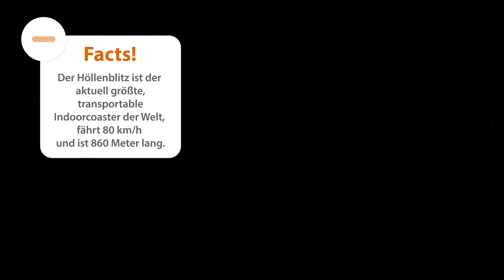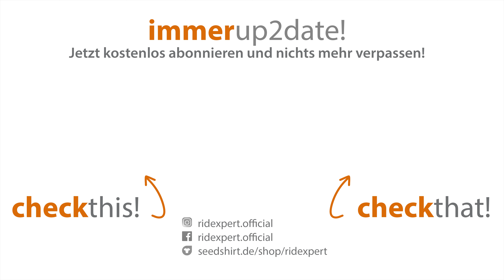Höllenblitz - Der Coaster | Renoldi | Dippemess Frankfurt 2023 | Onride by RideXpert in 4K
INFOS (vom Betreiber):
Tiefe Abgründe, brodelnde Lava, 30m hoher Wasserfall, Explosionen oder dichter Nebel – das ist der Höllenblitz.

Mit 80 Stundenkilometern geht es über die 860 Meter lange Strecke durch die alte Mine, unterwegs eine atemberaubende Abenteuerreise mit tollen Soundeffekten und einer der modernsten Lasershows.

Der Höllenblitz ist die größte Indoor-Achterbahn der Welt – im Dunkeln und ohne Loopings. Die Anlage mit Freizeitparkniveau.

Neue Lasershow geht in Betrieb - 19. Juli 2021
Neue Personenzüge in Betrieb - 19. Juli 2021

TECHNISCHE DATEN:
Fahrzeit: etwa 2,5 Minuten
Geschwindigkeit: 79 Km/h
Schienenlänge 860 Meter
Platzbedarf: 49,00 x 29,00 Meter
Stromanschluss: 380kW (220 kW + 160kW)
Transporte: 26 (29 inkl. Manschafts- und Wohnwägen)
1x Wohnwagen : 13,50m x 4,50m
1x Mannschaftscontainer: 12,00m x 4,50m
1x Mannschaftscontainer: 13.50 m x 3,00m
1x Sanitärcontainer: 6,00m x 3,00m
1 Autokran, 3 Sattelzugm., 2 Seitenlader 12 m x 2,50 m, 5 Packwagen

Da wir oft gefragt werden woher wir unsere Musik aus den Videos haben. Wer also passende Musik für seine Videos sucht klickt am Besten

*Durch den Klick auf den Link erhalten wir ein kleines Dankeschön von ES, sofern ihr ein Abo abschließt. Es entstehen euch dadurch keine Mehrkosten.

UNSER EQUIPMENT:
GoPro HERO 8 black